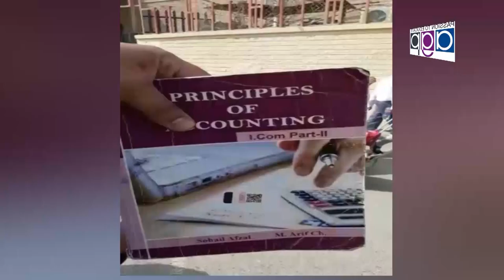Mian Abdul Rauf MPA PMLN With Saleem Butt Nizam Tv